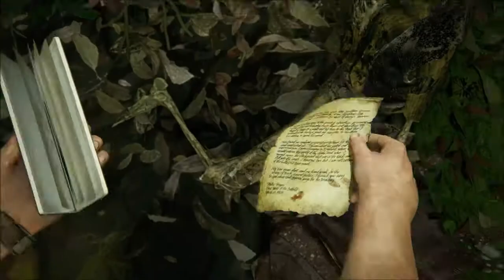MAROONED/ SAMS MISSING!?!?! UNCHARTED CHAPTER 13